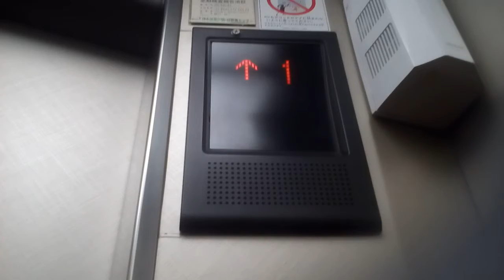三菱エレベーター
高知市のABCビルにあります。まだ未更新のままで運転しています。機種はグランディです。 4階はセキュリティロックです。
メーカー:三菱
設置年:1990年代
定員:6名
積載:450kg
キャンセル機能:なし
アナウンス:あり (気配りアナウンスのみ)
戸閉ブザー:あり (電子音チャイム)
到着ベル音:なし
ボタン確認音:なし
停止階:1.2.3.4
停止可能階:1.2.3
撮影:NEC LAVIETabE PC-TE508BA (2021年4月11日撮影)